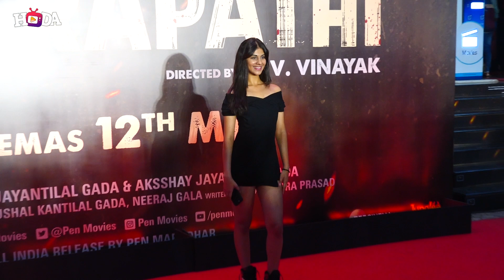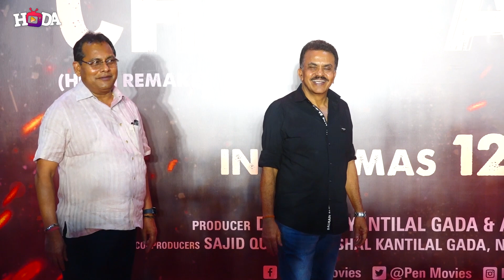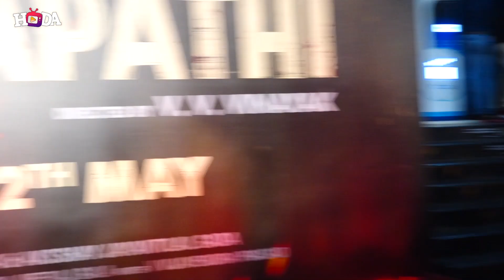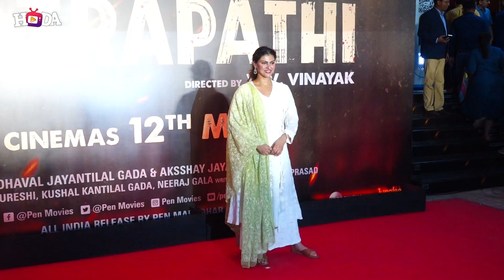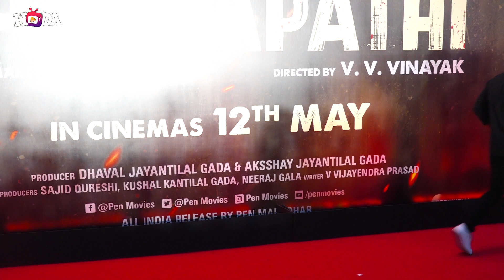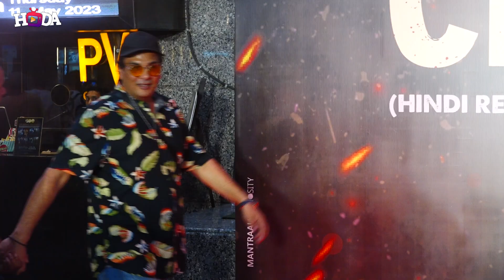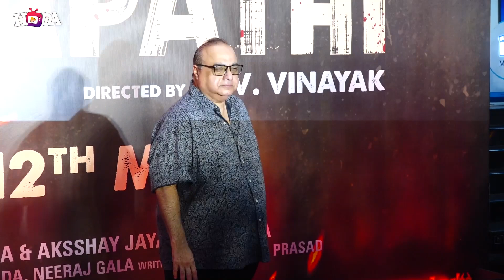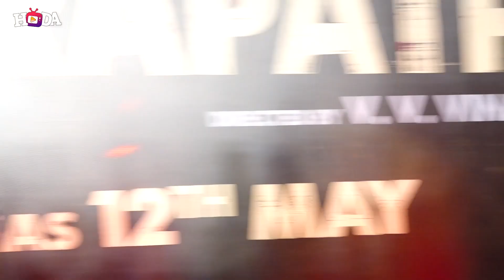RED CARPET PREMIERE OF SREENIVAS BELLAMKONDA & NUSHRRATT BHARUCCHA STARRER CHATRAPATHI 01